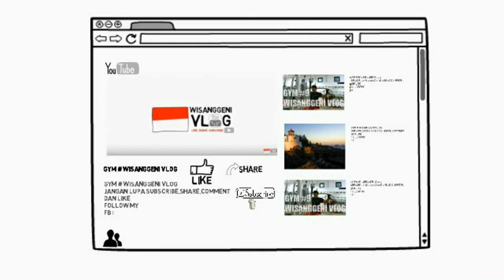GYM #16 latihan kaki dan trisep variasi 3